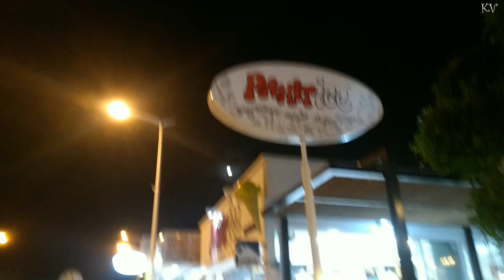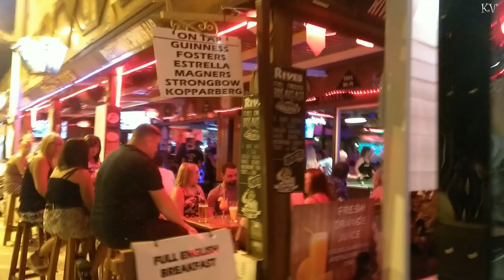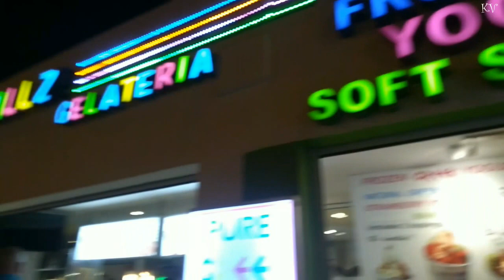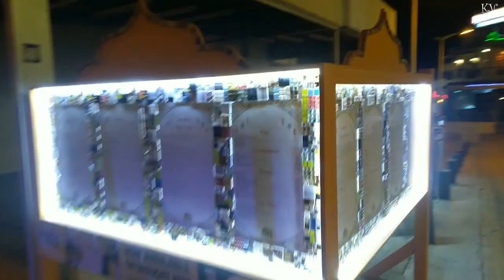Протарас, Кипр - ночная прогулка Cyprus holiday 2019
Поехали в Протарас с целью попасть на фестиваль Катаклизмос, как в Ларнаке... Но в Протарасе закончился фестиваль гораздо раньше. Кстати, в Ларнаке он будет продолжаться аж до следующей недели!